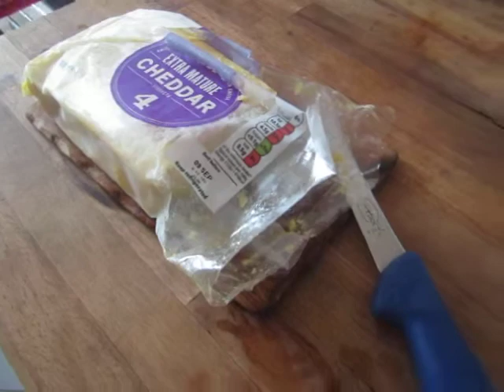cooking for women and eggs; 446